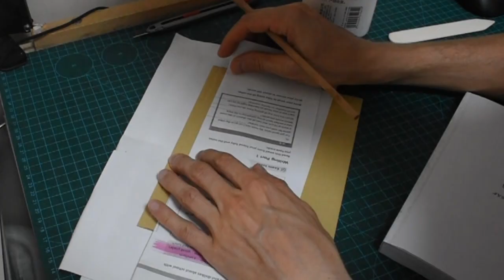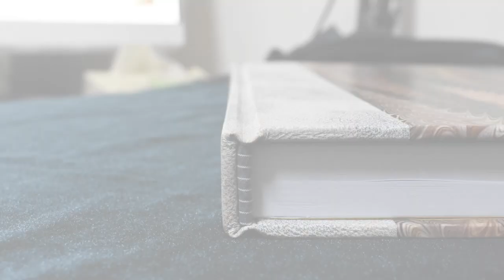Karaethon Cycle - making a hardcover case binding with leather and marbled paper.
In this video I make leather and marbled paper case binding for my perfect bound Karaethon Cycle book. Karaethon Cycle is a book from the Wheel of Time universe written by Robert Jordan.

materials used:
0.5 mm leather
120gsm marbled paper
3mm grayboard for the covers and spine stiffener
Hot transferred vinyl labelling

chapters:
0:00 intro
0:12 pasting down the endpapers
1:10 trimming the boards
2:05 preparing the leather
3:45 the case assembling
6:30 pasting down the marbled paper
8:25 weeding the vinyl
9:25 done